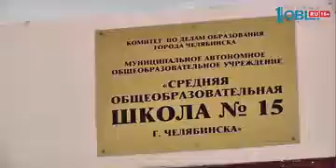Челябинскую школу отправили на досрочные каникулы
В Челябинске школу закрыли из-за подозрения на вспышку пневмонии. Слегли сразу 7 учеников. Медики еще выясняют: был ли один источник заражения. А в Еманжелинске от пневмонии скончалась шестилетняя девочка. Эпидемия или сезонный подъем? И как защитить ребенка от болезни? Иван Лежнин расскажет.

Это не единственный случай пневмонии в области. В Еманжелинске скончалась шестилетняя девочка. Болезнь развилась стремительно. В воскресенье родители вызвали скорую, но информации врачей от госпитализации ребёнка отказались. На следующий день малышке стало только хуже. Приехавший педиатр осмотрел девочку и уже настоял на госпитализации. На этот раз родители согласились отвезти дочь в больницу. На лестнице, когда спускались из квартиры, девочка потеряла сознание и упала. Врачи пытались реанимировать малышку, но спасти её не удалось.